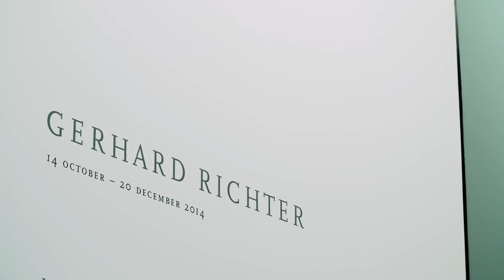Gerhard Richter: Marian Goodman Gallery London (2014)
Get an impression of Gerhard RIchter's exhibition at Marian Goodman Gallery in 2014.

Gerhard Richter, Marian Goodman Gallery London

14 October 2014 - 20 December 2014